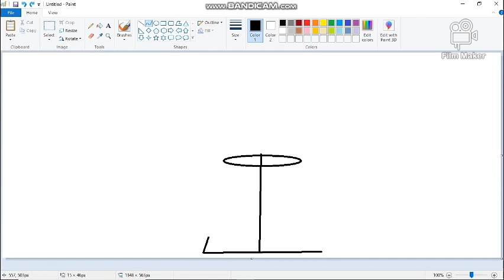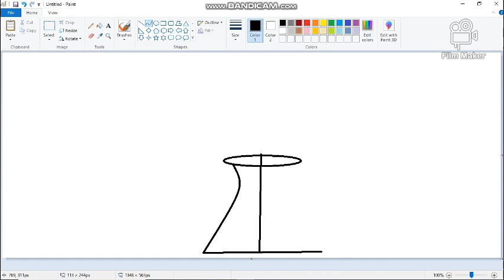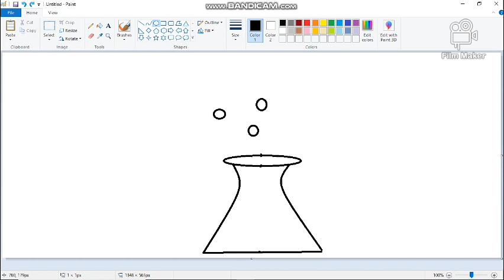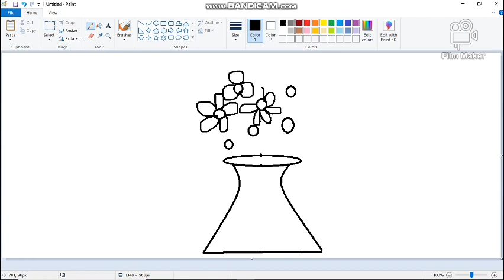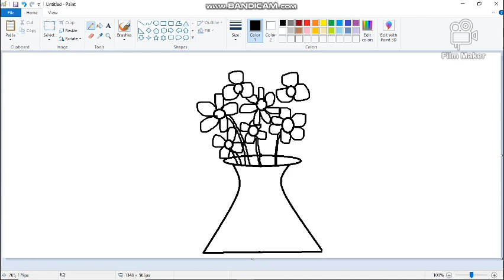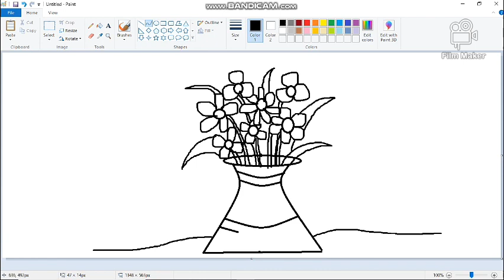Erudite 5th August, class-3 Art by Jahnu miss.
Flower pot with flowers